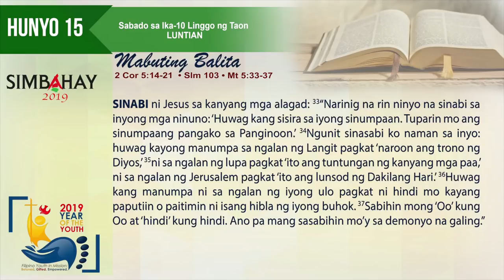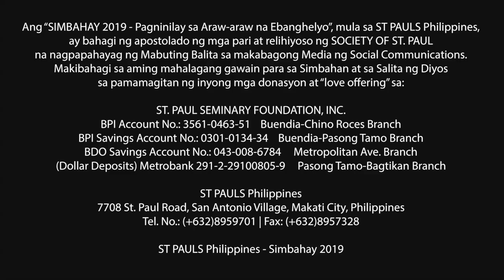Simbahay | Sabado sa Ika-10 na Linggo sa Karaniwang Panahon | Hunyo 15, 2019